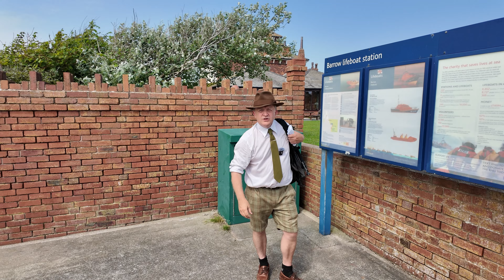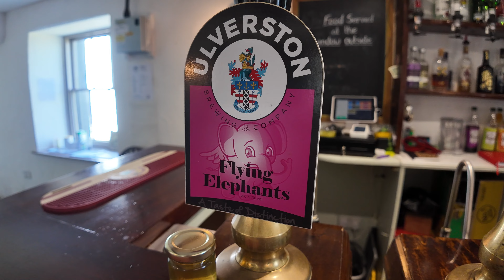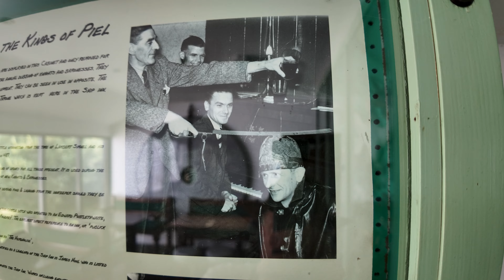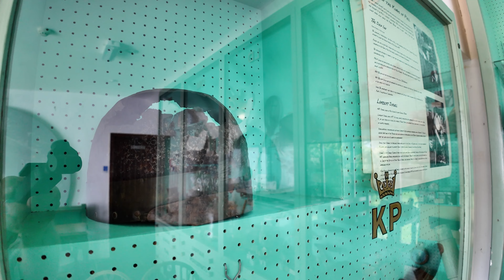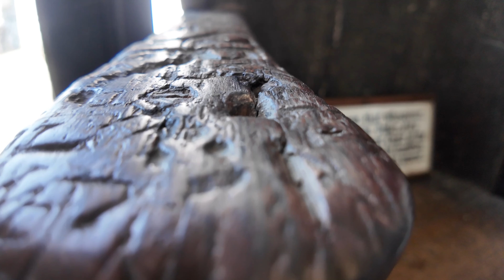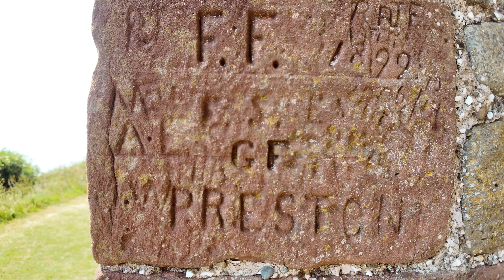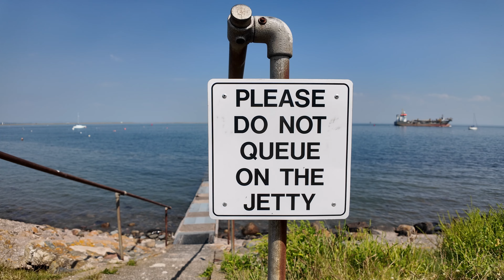Pub Landlord is King on this Island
We all love a quirky British oddity - especially when it involves pubs and beer.

Piel Island is a really beautiful place, just off the coast near Barrow in Furness and close to Walney Island.  We take Piel Ferry across to visit to The Ship Inn and the unusual thing about this pub is that the pub landlord is also the king of the island.  Crowned in a seemingly ancient ceremony, some say this dates back to 1487, when Lambert Simnel arrived with a bunch of German mercenaries - planning to march on London to seize the crown of England from Henry VII.

Alternatively, the whole thing was created by Victorians - presumably to get the tourists in.  Either way, it's a charming thing and a day out via the ferry to Piel Island is a day well spent.

CATALOGUE ENTRY: TUDOR & VICTORIAN

If you enjoyed the pub review aspect of this video, check out Tweedy Pubs, where you will find historically detailed and charming reviews of historic pubs and their interiors:

All contributions gratefully received and ploughed back into our productions.  Travel costs and equipment – that sort of thing.  Occasionally, actual real coffee.

The Almanac theme tune: Rush – DJI Mimo

Main “Broadcaster”: Darren Spratt
Cameras
HoverAir X1